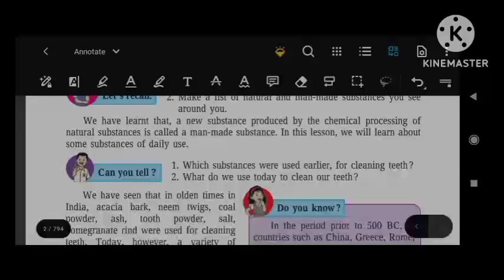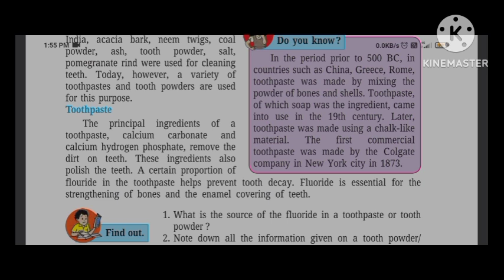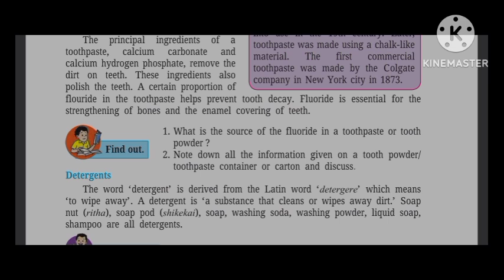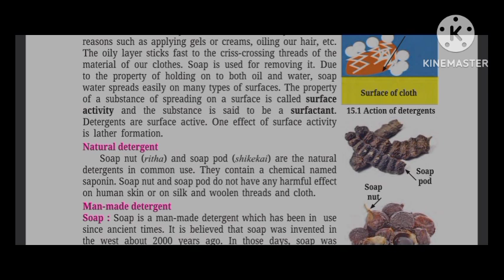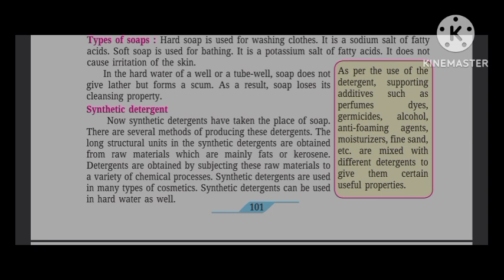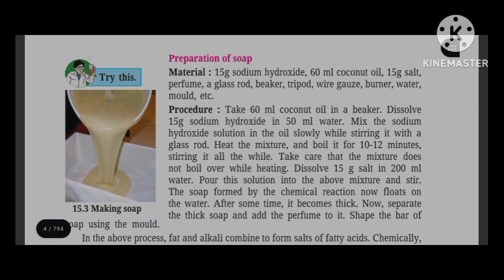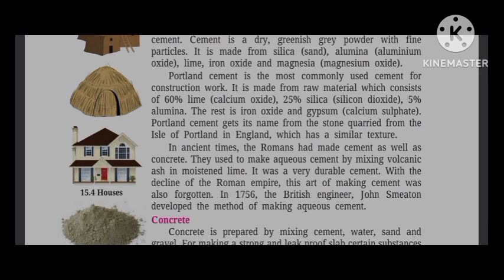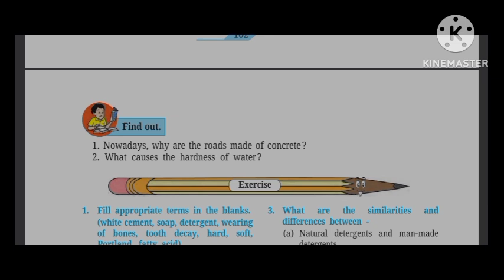A Basic Lecture On Materials we Use By Kaushal Mishra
Line To Line Full/Complete, Proper, Deep, Detailed & Easy Explanation With Examples & Analogy In Hinglish/Hindi/English Language Of CONCEPTS LIKE :
• Toothpaste
• Detergents
• Why does this happen ?
• Man-made detergent
• Natural detergent : Soap
• Types of soaps
• Synthetic detergent
• Preparation of soap
• Cement
• Cement production
• Concrete, Summary & Activities like :
+ LET'S RECALL
1. What is meant by natural and man-made materials ?
2. Make a list of natural and man-made substances you see around you.
1. About History Of Toothpaste
+ FIND OUT
1. What is the source of the fluoride in a toothpaste or tooth powder ?
2. Note down all the information given on a tooth powder/ toothpaste container or carton and discuss.
3. Nowadays, why are the roads made of concrete ?
4. What causes the hardness of water ?
1. Which substances were used earlier, for cleaning teeth ?
2. What do we use today to clean our teeth ?
3. What do we use for cleaning our body ?
4. What are the materials used for construction ?
5. Which of the houses seen in the pictures here have a strong structure ? Why ?
Of Lesson/Chapter no. 15. Materials we Use Std/Class 7 General Science Maharashtra State Board Textbook & Many More Have Also Being Included In This One Shot Video Lecture Of New Academic Year 2024-25 In Simple Terms/Language.